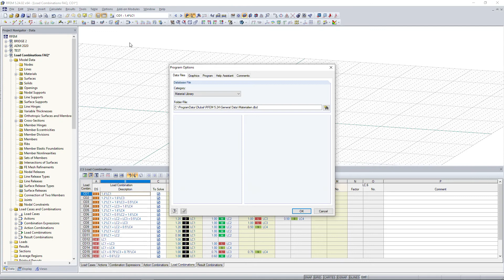FAQ 004908 | How do I display the load combination description according to an action category, s...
Question:
How do I display the load combination description according to an action category, such as "D, L, W" instead of "LC1, LC2, LC3"?

Answer:
In the Program Options menu, under Program tab, you can check the "Combination description according to action category" to display "D, L, W" instead of "LC1, LC2, LC3."